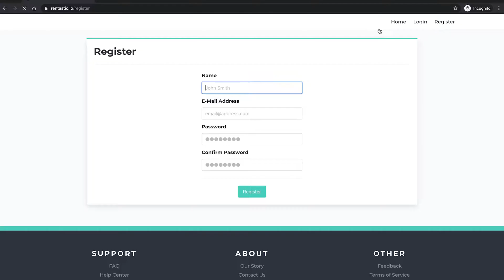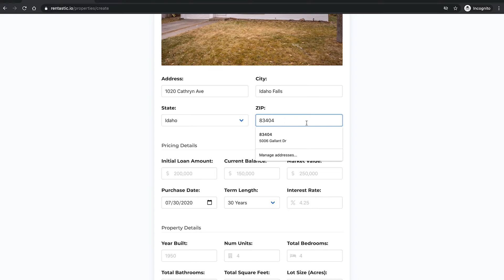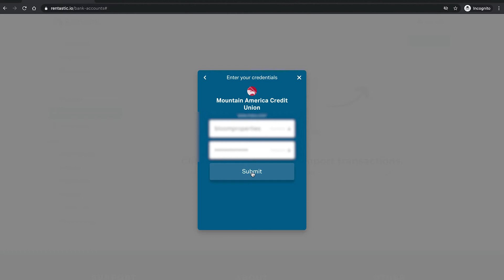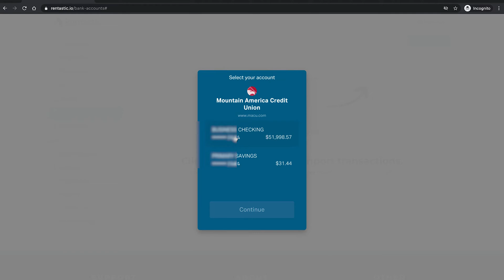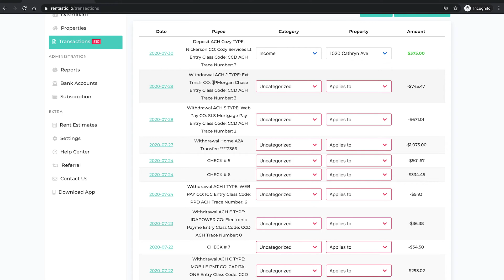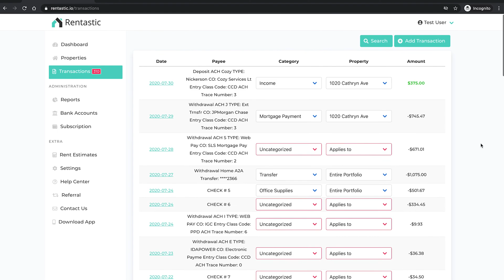Rentastic Quick Start Guide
rentastic.io

Rentastic is a tool to help you keep track of your rental property expenses with ease. In this quick video, we show you how easy it is to get started using Rentastic. It takes only a few minutes.